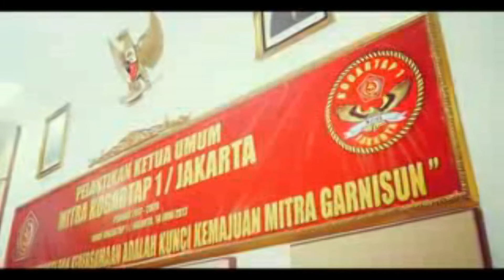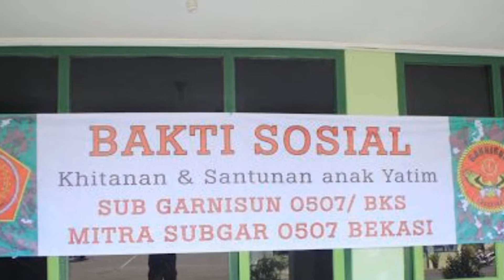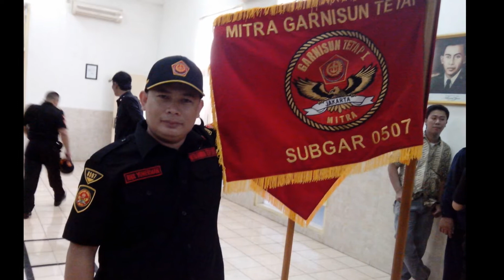Mitra Garnisun 0507 Bekasi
FURQON TV. Mitra Garnisun 0507 Bekasi adalah Suatu kesatuan yang bergerak di bidang sosial dan pengamanan serta membantu organik Sub Garnisun 0507 Bekasi dalam hal penegakan disiplin dan menjaga nama baik TNI.